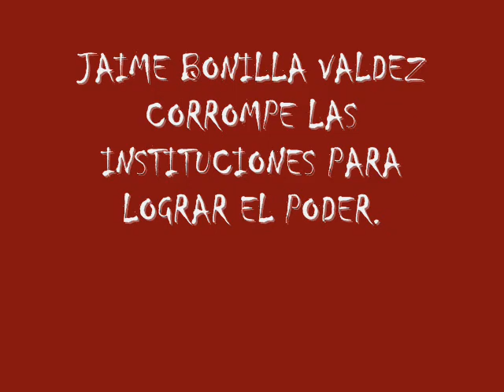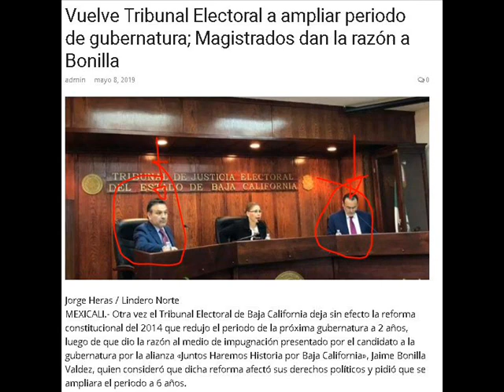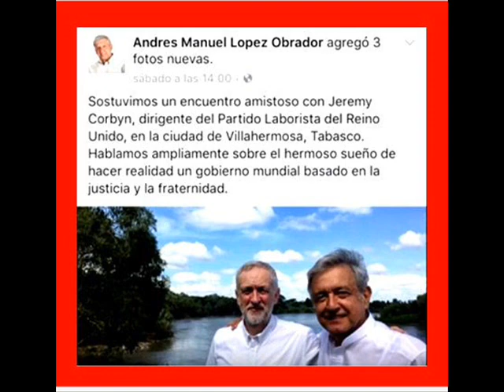JAIME BONILLA CORROMPE LAS INSTITUCIONES MORENA ES LA MAFIA DEL PODER.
Pueblo de México reciban esta información que espero le sea útil y si es así, considérela un regalito de Dios.
Soy Fausto Martínez, director del blog.  Y la revista ¿Que pasa BC?
Hijo de Dios y enemigo, pesadilla y azote, de los satánicos luciferinos Iluminatis, de la organización criminal morena.  Desde que sacaron la reforma para su modificación la vez pasada los dos magistrados recibieron como soborno para que le echaran ganas. La cantidad de 2, 000,000.00 Dos millones de pesos cada uno. Dinero que les entregó en cheques personales endosados a sus nombres respectivamente y firmados por el mismo Jaime Bonilla Valdez.  Para que le sacaran la reforma de 2 a 5 años el tiempo de gestión de la próxima gubernatura. Y ahora que la sacan de nuevo le subieron un año más para meterles el gol de 2 a 6 años estos señores no tienen vergüenza.
Existen evidencias de las transacciones de los diputados y de los magistrados que deberían ser investigados inclusive los mismos bancos creo están obligados a reportar o  hacer algún tipo de alerta o algo,  porque el flujo del movimiento de recursos de semejante cantidad es para prender focos rojos aquí y en china, cuentan con el detalle que se giraron y se cambiaron por efectivo, todos en millones de pesos de diferentes cantidades por ejemplo unos por dos millones, a otros tres, a otros 5 cerrados.
Por lo menos se cambiaron en efectivo a mediados del mes pasado de  14 a 15 cheques en Banamex.
Del que sí cuento con mas detalles, es  del diputado García Dworack  a él le pago 3 millones de pesos que le dio en un cheque a su nombre. Firmado por Bonilla  mismo que cambio por efectivo el mismo día que se lo dio en una sucursal de Banamex y como se asusto con tanta lana y para despistar al enemigo los deposito en la cuenta de su mujer en una sucursal de Bancomer. Les paso el tip. Para que se haga Justicia y no se permita que la ramera de Lucifer siga haciendo lo que le venga en gana solo porque tiene el poder que le otorga el dinero por el cual goza ser multimillonario gracias a que es prestanombres del líder de la secta masónica  luciferina además  su mayate el ex gobernador de BC Xicoténcatl Leyva Mortera.  La cuenta de banco donde les pagaron los cheques al igual que a los diputados del congreso de BC y que por cierto no se votó y tampoco le regresaron el dinero que en total da la friolera de 100 millones de pesos que sería el total de dinero que les dio a los diputados y diputadas como soborno.
Aparte los cuatro que les dio a los magistrados. ¿Como la ven? Creen que les vaya a ser útil la información.  Sobra decir  que les puedo asegurar que la misma es 100% fidedigna. Porque la fuente es una burbuja de bondad.